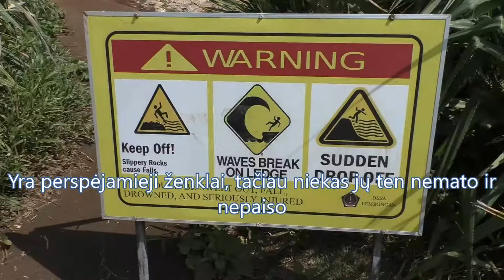Balio salos ir aplinkinių salų pakrantės